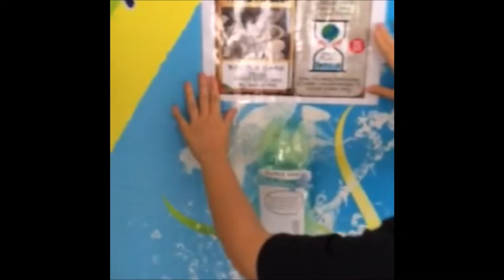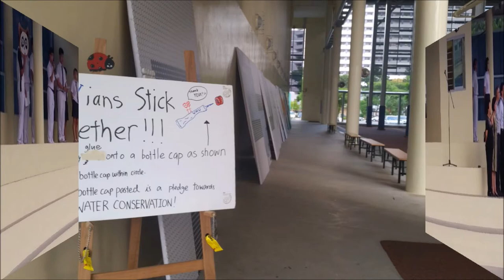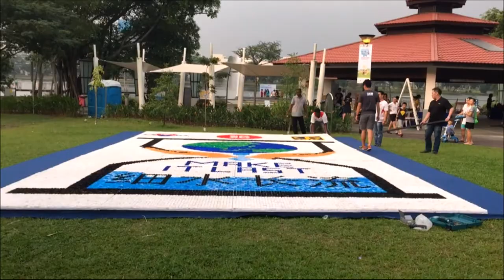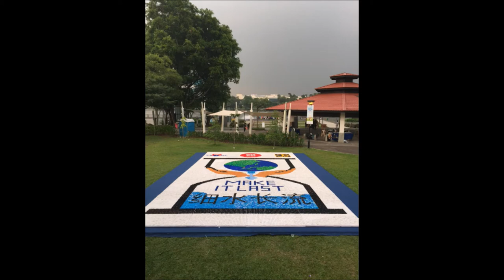World Water Day 2015, Bottle Cap Mural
For 2015 World Water Day, RVHS, Environmental Society, completed a bottle cap mural with 50,490 bottle caps, breaking the Singapore Book of Records!